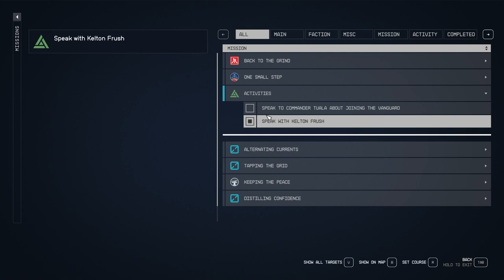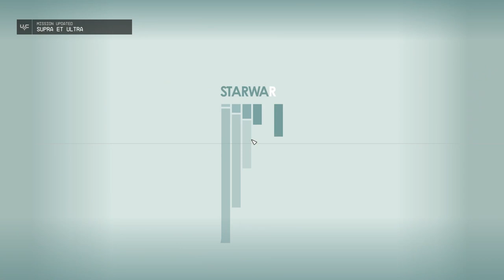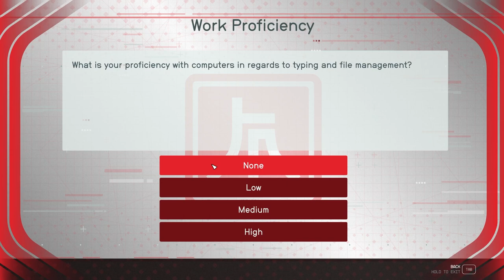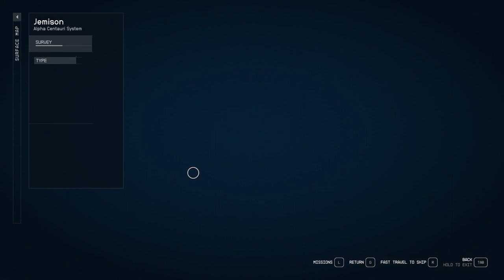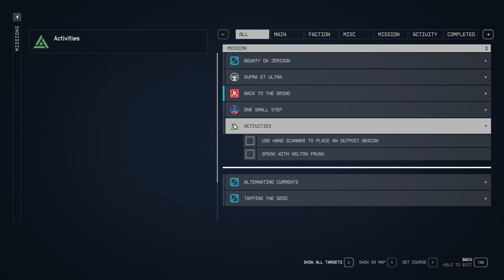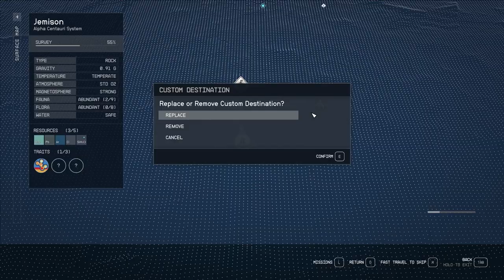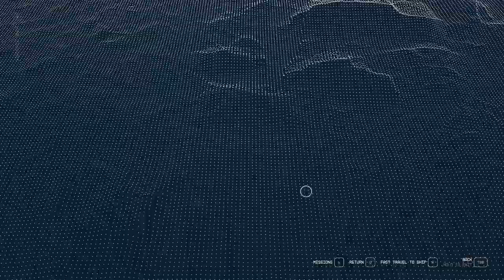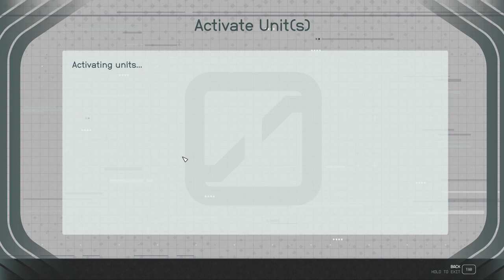Starfield 05 - The military and the mercs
Casually running about blind for the first time in Starfield!